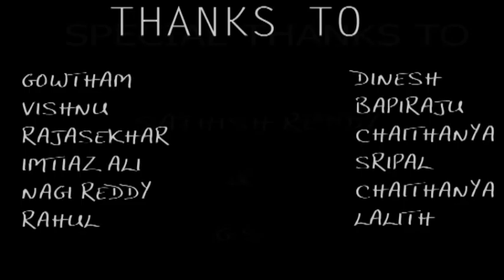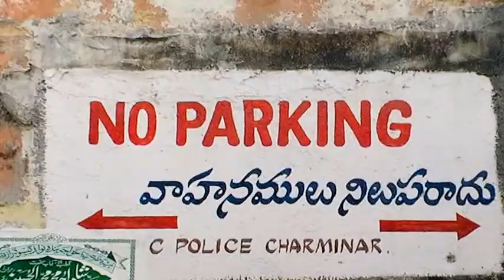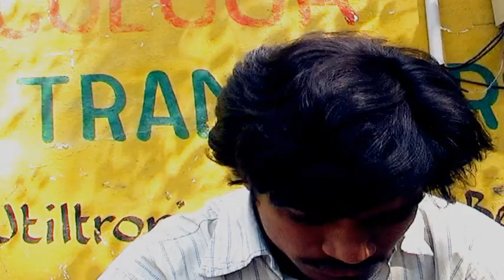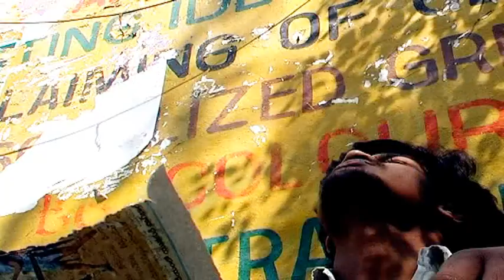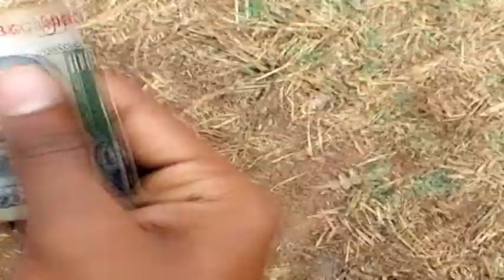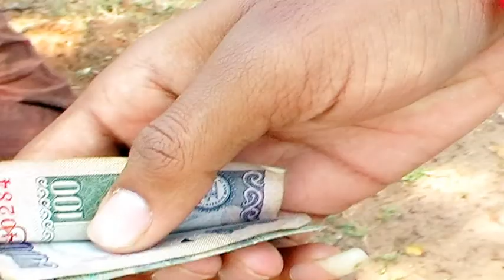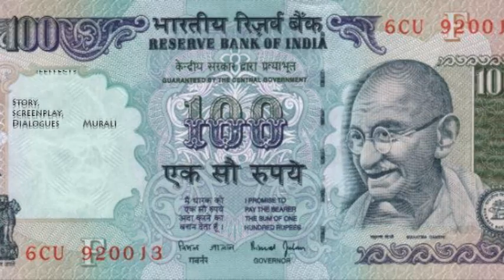Rs.100 - RedSquad Short-Film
"A person comes from village, for job,who always fights from hunger.He suffers from the city atmosphere.The story mainly deals with how he changed his attitude towards life and humanity".

Casting - Ramana,Vijay.
Voice-over - Jahangir.
Cinematography,Visual Effects - Vijay Edara.
Direction,Story,Screenplay,Dialogues - M Murali Krishna.
All the crew belongs to GEETHANJALI COLLEGE OF ENGINEERING AND TECHNOLOGY.